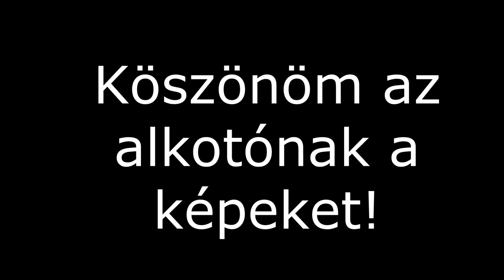350. Egy amatőr rajzoló néhány grafitmunkája (album)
Egy barátom képeiből állítottam össze egy rövid albumvideót. Nem rajzol utcán, nem tartozik semmilyen művészkörhöz, még csak szakirányú végzettsége sincs. Egyszerűen csak rajzol, otthon, hobbiszinten. Nem használ profi ceruzákat, csak azt, amit éppen talál a boltban. Az A2-es lapméretet preferálja, és főleg portrékat készít fényképekről után. Mint mondtam, nem rendelkezik ez irányú iskolával, képzettséggel, és szerénysége nem engedte, hogy nevesítsem.

music: These are my improvised music, you can use them to embed in any of your clips without fear of being sued for music copyright.

Because these music are completely free, please do not rate my playing music skills.